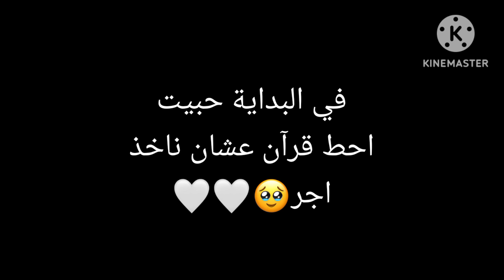ليش الكل يكره شفا💔💔..